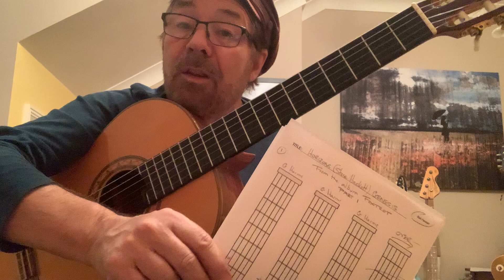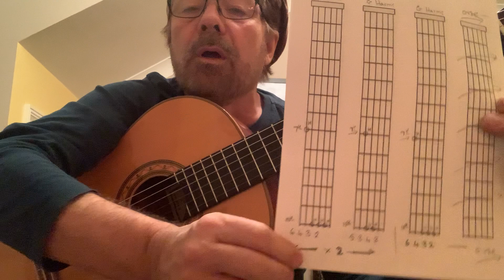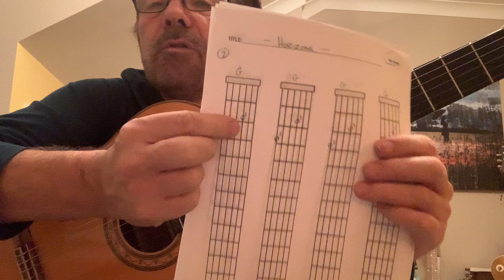HORIZONS - STEVE HACKETT - TUTORIAL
From the album 'Foxtrot' by Genesis, this guitar piece by Steve Hackett is one of my all time favorites. If you want to learn to play 'Horizons' exactly like Steve, download my left hand 'idiot proof' chord charts